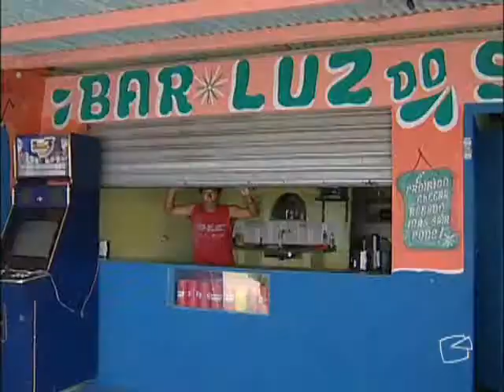Via Legal - Quiosques irregulares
Justiça Federal manda demolir quiosques irregulares construídos  na orla do município de Anchieta. Providências deveriam ter sido adotadas pelo Município há pelo menos quatro anos.

Quando o assunto é a preservação do patrimônio público, a história quase sempre se repete. As providências só saem do papel com a ameaça de punição. No Espírito Santo, o desrespeito à lei  pode custar o fim do  comércio em uma das praias mais bonitas do Estado.